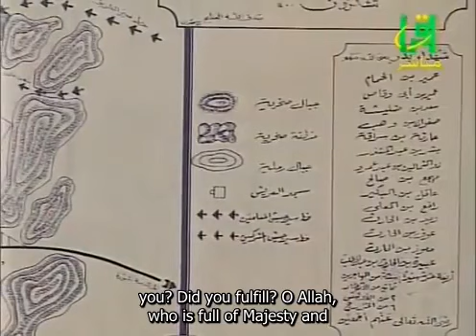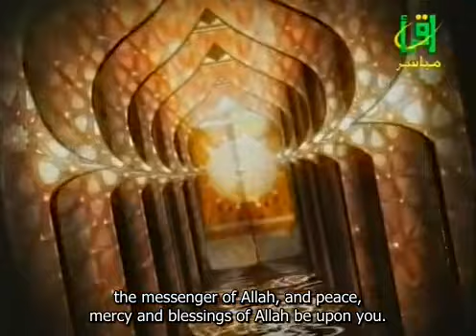Life of Prophet Mohammad (pbuh) with English Subtitles | Battle of Badr | Episode 18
Welcome to a remarkable episode of "The Life of Prophet Mohammad." As fate would have it, yesterday marked the remembrance of the momentous Battle of Badr, and today, we delve into the captivating tale of the Battle of Badr. Such a beautiful coincidence as we revisit the seventeenth of Ramadan, in the second year of the migration.

On this special day, we recount the events that unfolded during the Battle of Badr—the moment when the destiny of Islam hung in the balance. Witness the courage, determination, and unwavering faith of the Prophet Mohammad (peace be upon him) and his companions as they face overwhelming odds.

Through vivid reenactments and historical narratives, we engage ourselves in the heart of the battle, experiencing the emotions and struggles of the brave warriors who fought for the sake of their faith.

The Battle of Badr was not just a clash of arms; it was a testament to the believers' divine intervention and unity. Discover the miraculous events that unfolded on that fateful day and their impact on Islamic history.